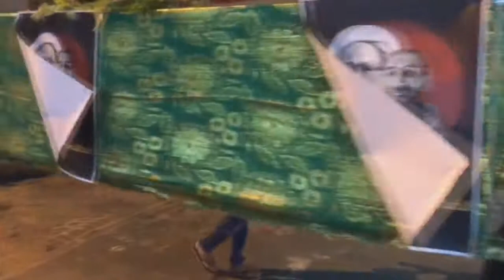مسيرة "شموع الفداء" في بلدة المالكية وفاءاً وتخليداً لشهداء مجزرة الدراز 30/5/2017 Bahrain